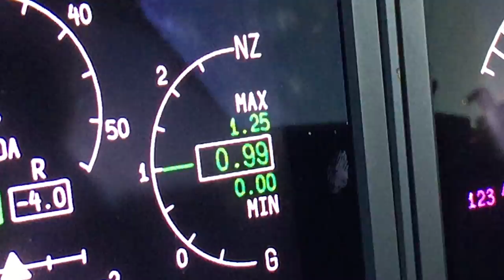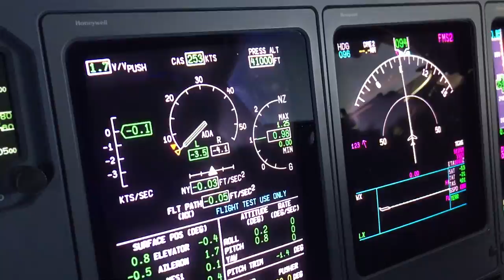Observable reduction in G due to Centrifugal force caused by flying across Earth's curvature.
On this trip we were flying East with a Ground Speed of 600+ knots due to a healthy tail wind.

We were about 35 South Latitude.  The Earth's rotation at this point results in a speed of roughly 740 Knots.    Combining both speeds means we were flying at a speed equivalent to 1340 Knots across a stationary Sphere.   Calculating Centrifugal force based on Earth's Radius and this tangential velocity results in 0.007 G.
The accelerometer in the Aircraft rounds this to 0.01 and it can be clearly seen that our speed across the Earth has "reduced" the apparent G felt on board the aircraft by about 1%

The G meter is reading 0.99 in level flight.       On the Ground it reads 1.00 always and I will show this in a more detailed future video.

Travelling West at the same Latitude also results in 1.00 as we are now flying opposite to the Earth's rotation so the equivalent speed across a stationary Sphere is much lower.   On my next West Bound trip I will take a video showing this also.